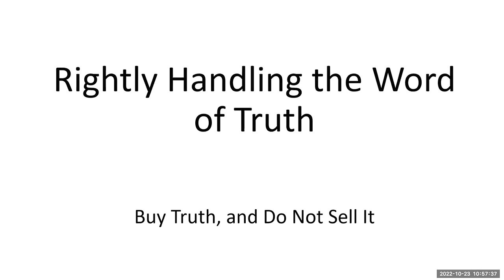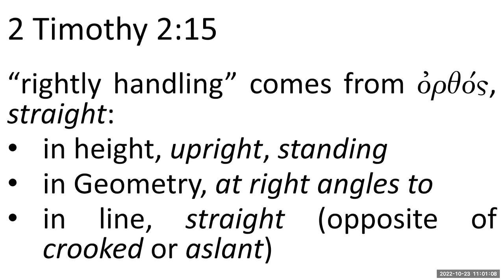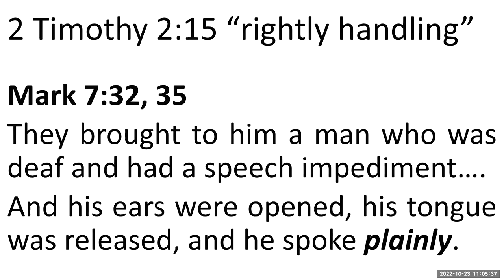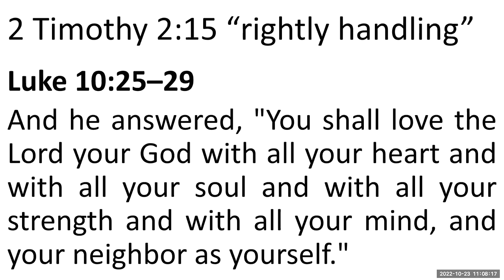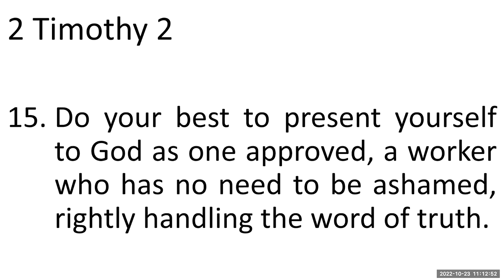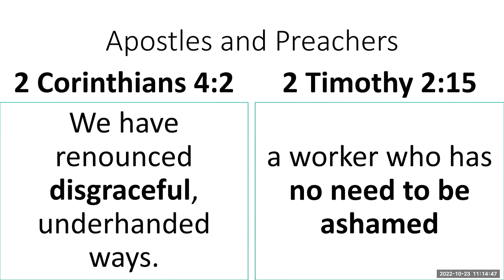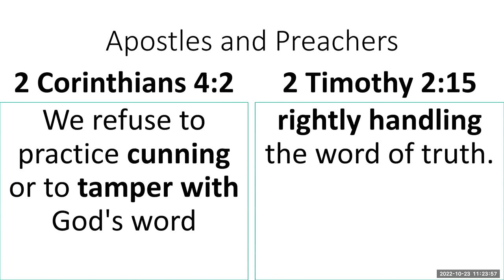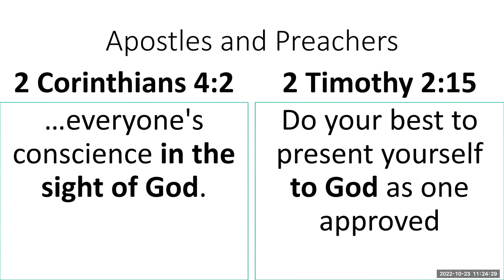Rightly Handling the Word of Truth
Buy Truth, and Do Not Sell It

2 Timothy 2:15
• Do your best to present yourself to God as one approved, a worker who has no need to be ashamed, rightly handling the word of truth.

2 Timothy 2:15
“rightly handling” (ὀρθοτομέω)
• cut in a straight line
• compare ὀρθῶς

2 Timothy 2:15
“rightly handling” comes from ὀρθός, straight:
• in height, upright, standing
• in Geometry, at right angles to
• in line, straight (opposite of crooked or aslant)

2 Timothy 2:15 “rightly handling”
Proverbs 3:6
In all your ways acknowledge him,
and he will make straight your paths.

Proverbs 11:5
The righteousness of the blameless keeps his way straight,
but the wicked falls by his own wickedness.

They brought to him a man who was deaf and had a speech impediment….
And his ears were opened, his tongue was released, and he spoke plainly.

Luke 7:41–43
"A certain moneylender had two debtors. One owed five hundred denarii, and the other fifty. When they could not pay, he cancelled the debt of both.
Now which of them will love him more?" Simon answered, "The one, I suppose, for whom he cancelled the larger debt." And he said to him, "You have judged rightly."

Luke 10:25–29
Behold, a lawyer stood up to put him to the test, saying, "Teacher, what shall I do to inherit eternal life?" He said to him, "What is written in the Law? How do you read it?"
And he answered, "You shall love the Lord your God with all your heart and with all your soul and with all your strength and with all your mind, and your neighbor as yourself."

Luke 10:25–29
And he said to him, "You have answered correctly; do this, and you will live." But he, desiring to justify himself, said to Jesus, "And who is my neighbor?"

Apostles and Preachers
2 Corinthians 4:2
We have renounced disgraceful, underhanded ways.
2 Timothy 2:15
a worker who has no need to be ashamed

2 Corinthians 4:2
We refuse to practice cunning or to tamper with God's word
2 Timothy 2:15

2 Corinthians 4:2
by the open statement of the truth we would commend ourselves to…
2 Timothy 2:15
Do your best to present yourself to God as one approved

2 Corinthians 4:2
…everyone's conscience in the sight of God.
2 Timothy 2:15